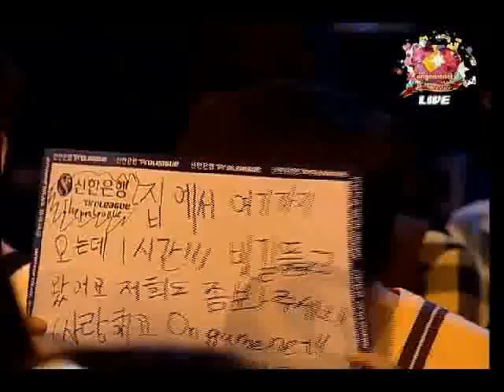SPL Jaehoon vs Mind 2010-07-17 @ Polaris Rhapsody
Map: Polaris Rhapsody

Jaehoon (Protoss)
- Name: 김재훈 (Kim Jae Hoon)

 vs

Mind (Terran)
- Name: 박성균 (Park Sung Gyoon)
- Team: WeMade FOX

League: 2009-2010 Shinhan Bank Proleague

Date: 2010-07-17